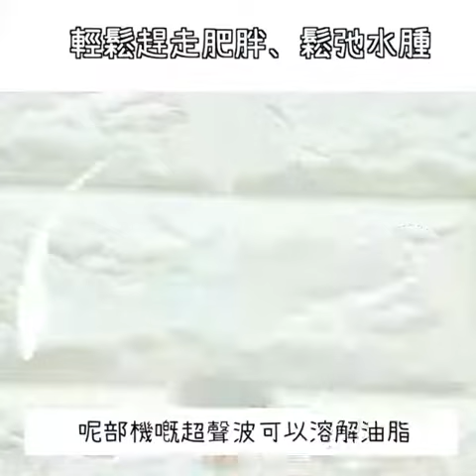【 一機多效 美容瘦身 】｜韓國連線 ｜ SHE GOES TO SEOUL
【 一機多效 美容瘦身 】震走頑固脂肪💥減極肥都係好難瘦⁉️日本JUJY既爆脂儀集合超聲波+RF射頻+EMS+彩光+震動按摩功能✅幫你擺脫頑固型脂肪👋🏻燃解脂肪塑形🔥仲可以做到煥膚✨刺激膠原增生💫同胸部護理！懶人瘦身必備🌟 輕鬆趕走肥胖、鬆弛、水腫💥配合專配啫喱一齊用，仲有助提升射頻能量效果⤴️
其他人氣產品:
▼【一秒收腩💃重現腰形】賣到經常斷晒市既Haru22魔塑褲👏🏻
🔍Whatsapps 我地：52082827
🇰🇷 門市地址: 觀塘成業街6號泓富廣場905A室

💓想第一時 間睇到SGTS韓國資訊，可以係封面圖片下方，按「追蹤」，再按「搶先看」就OK 💓